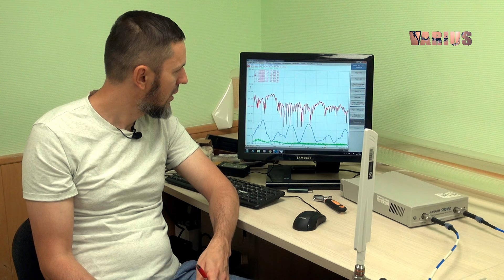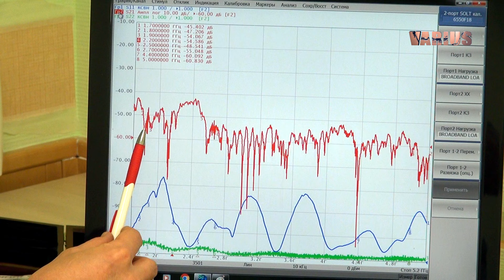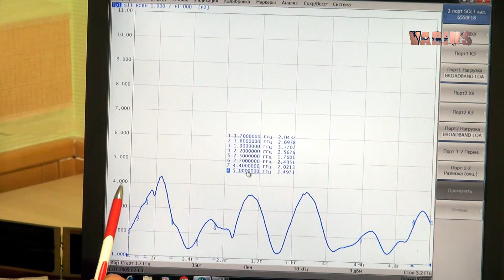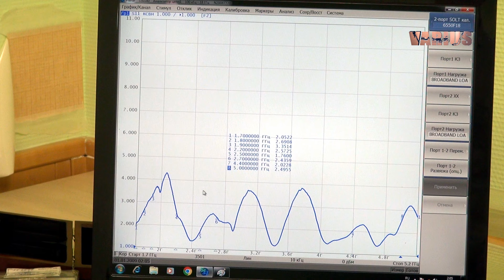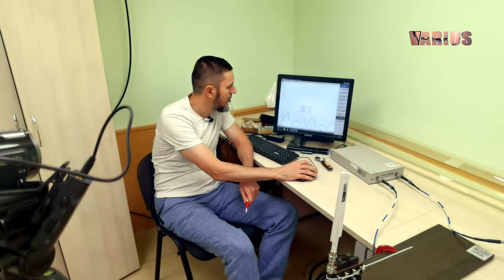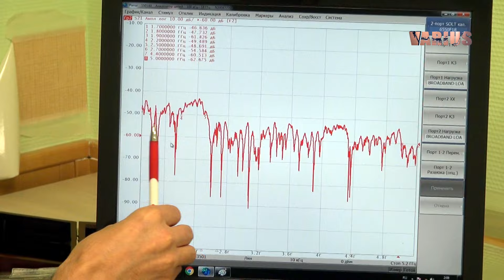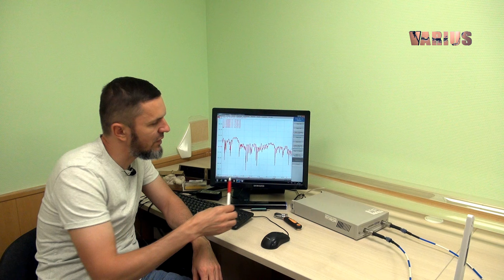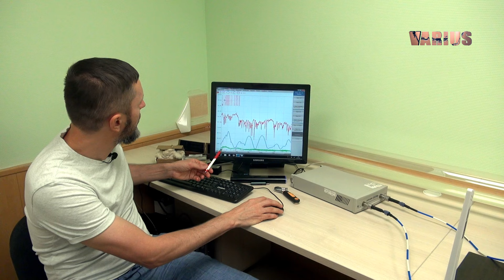Мощность 5G антенны бытового 5G модема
Подробное исследование в МТУСИ
5G модем с этими антеннами можно найти в каталоге интернет-магазина: